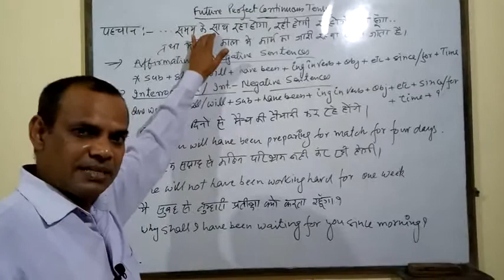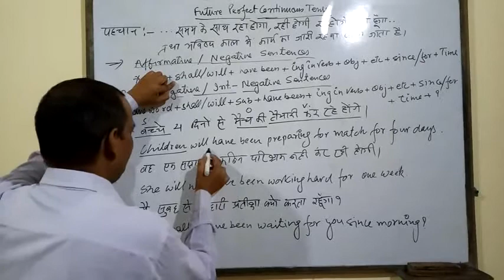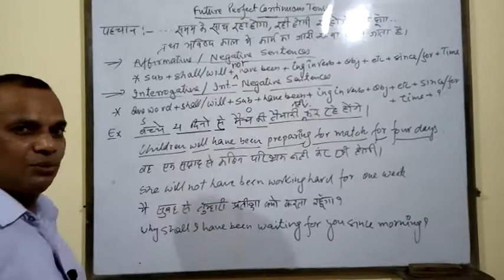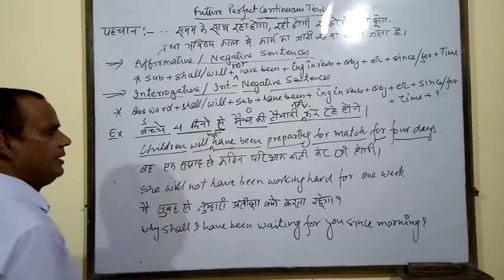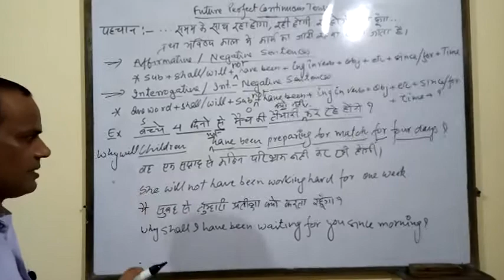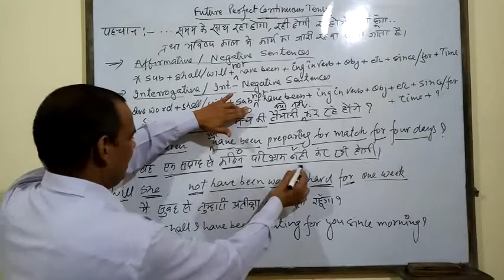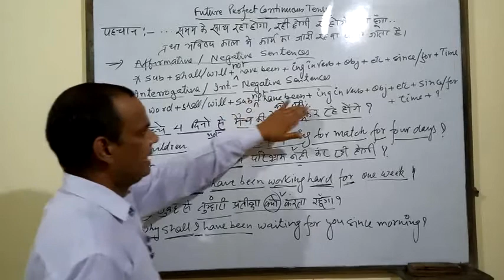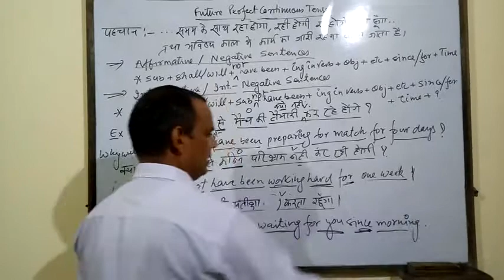Translation part #18. Future Perfect Continuous Tense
# Foldable and Portable Wooden/Writing Table

# Acrylic Pen Stand

# Best ear bud on Amazon

# Best lamp

# Casual Laptop College Bag

# Luxor Assorted Combo Pack-II